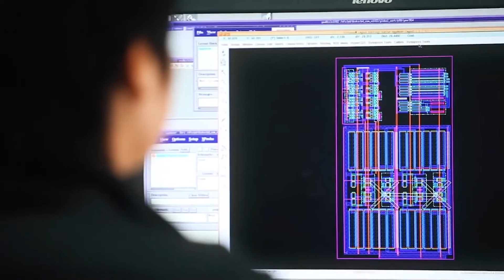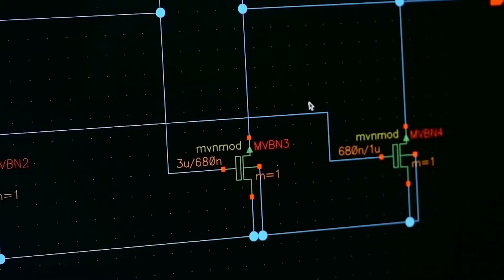WSJ: SAMSUNG SELECCIONARÍA A TAYLOR, EN TEXAS, PARA SEGUNDA PLANTA DE CHIPS EN EE.UU. | HormigaTV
Samsung Electronics  aclaró el martes que no había tomado una decisión final sobre la ubicación de una nueva planta de chips de 17.000 millones de dólares en Estados Unidos, después de que informara el Wall Street Journal. sería Taylor, Texas.